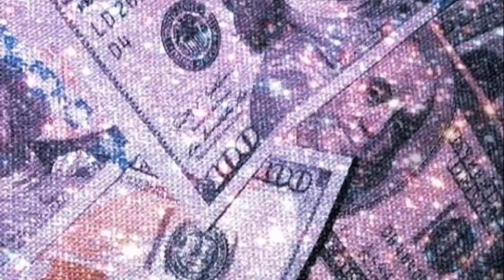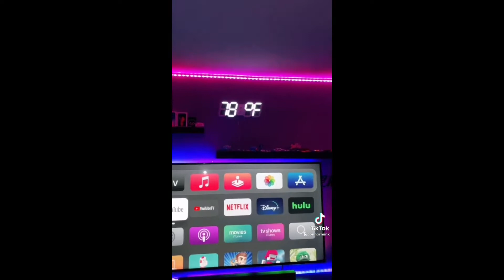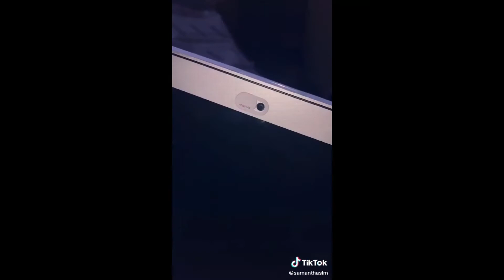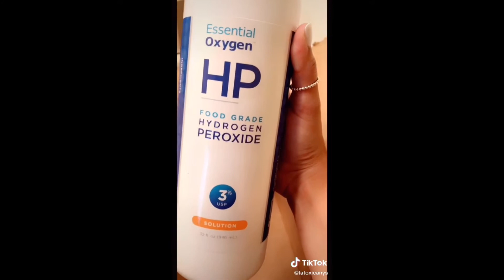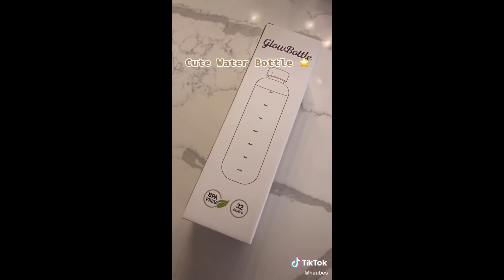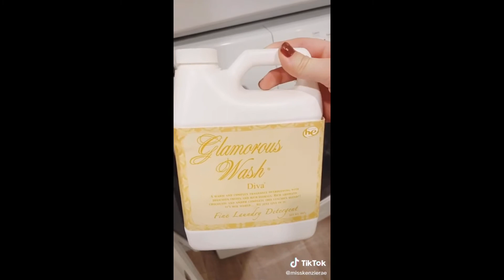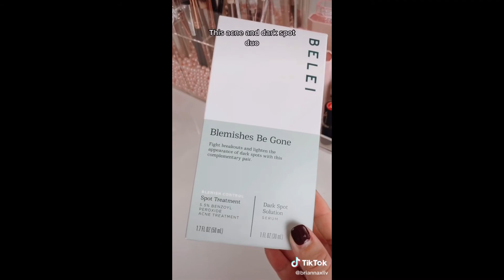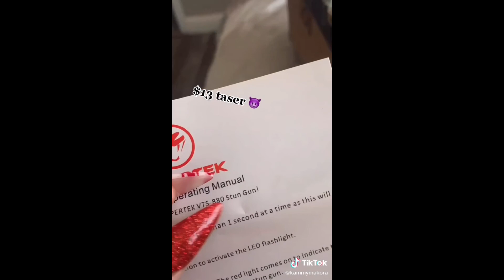Amazon Must Haves | TikTok compilation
IF you're a fan of TikTok

DAILY UPLOADS